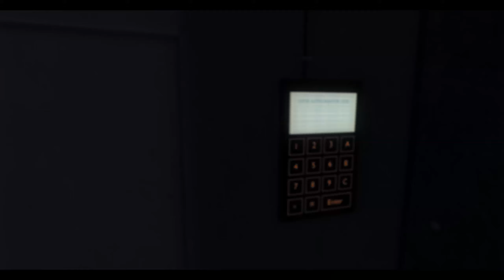Crysis: Modo Historia - Relic #5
Crysis | Episodio #5 - Reliquia (1440p) (Steam Edition)

Una vez infiltrado en el sitio de la escavación, estando en modo camuflaje, logra encontrar al Dr. Rosenthal, en el cual logra escuchar la conversación con el general kyong.

El peligro era inminente, ya que los fosiles encontrados estaban vivos.

Rosenthal muere, pero nomad logro sobrevivir gracias al nanotraje, del cual se dirige al punto de evacuación.

Sin embargo, en el punto de evacuación, nomad se encuentra con soldados de élite con nanotrajes coreanos, llamandolo "imitaciones baratas"... tras despejar la zona, abordó el VTOL donde se encontro con Psycho.

- Todos los episodios de Crysis Aquí!!

* The game copyright is believed to belong to Crytek.

- - - - - - - Extras Pages - - - - - - -